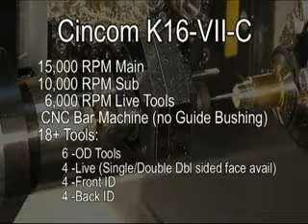Citizen K16 Non-Guidebushing MachineTools.TV